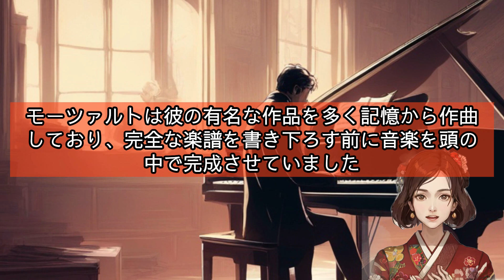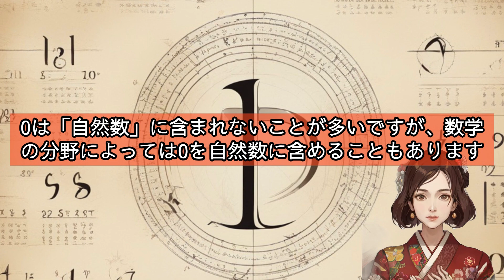【必見！】すぐに使える雑学１０選。知らないと損する！驚きの雑学！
香川県三豊市山本町の讃岐うどん店【SIRAKAWA】のSIRAKAWA噺。

日常生活で役立つ、思わず友達に教えたくなるような雑学をご紹介します。
この動画では、科学、歴史、文化など、さまざまな分野の興味深いトリビアをピックアップ。
あなたの知識の宝庫を広げ、会話のネタにもなる情報が満載です。今すぐクリックして、知識をアップデートしましょう！

なんてことない雑学や、日常の些細な疑問をドラマチックに。
雑学や疑問から生まれる物語を、
無駄にドラマチックな物語に変えていきます。

ショート動画では「開運の言葉」を公開中！

★「LifeBoost Short」
人生を少しだけよくするかもしれない３つのメソッド。
毎日更新中！